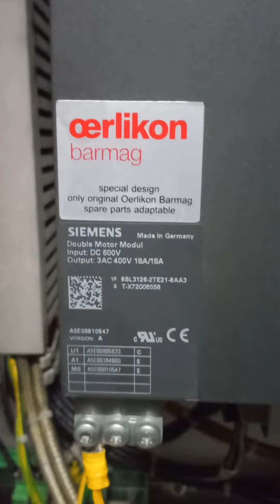DRIVE AC TO DC PLC PANEL FOR WINDING MACHINE